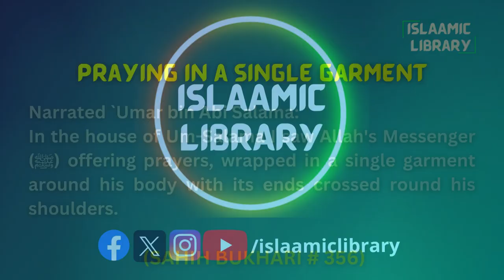Surah Nahl Ayah 120-128 (Surah End) Tafseer in English by Dr Israr Ahmed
Bayan ul Huda, Surah Nahl Ayah 120-128 (Surah End) Tafseer in English by Dr Israr Ahmed

TOPICS COVERED IN THIS VIDEO:
1. Indeed, Abraham was a model of excellence: devoted to Allah, ˹perfectly˺ upright—not a polytheist.
2. Invite ˹all˺ to the Way of your Lord with wisdom and kind advice, and only debate with them in the best manner.
3. Do not grieve over those ˹who disbelieve˺, nor be distressed by their schemes.
4. Surely Allah is with those who shun evil and who do good ˹deeds˺.

Narrated `Umar bin Abi Salama:
In the house of Um-Salama I saw Allah's Messenger (ﷺ) offering prayers, wrapped in a single garment around his body with its ends crossed round his shoulders.

IMPORTANT LINKS:
1) ISLAM360 (Best Quran & Hadith search engine app):
2) AL HIDAAYAH (Best platform to Learn Islam & comparative religion, Seerah, Fiqh, Salah, Zakah, Major sins and much more from world's best orators)
4) Quran.com (Quran translation and Tafsir in any language you wish)